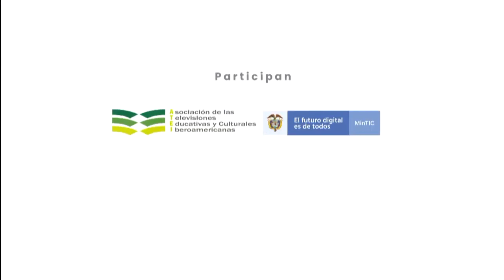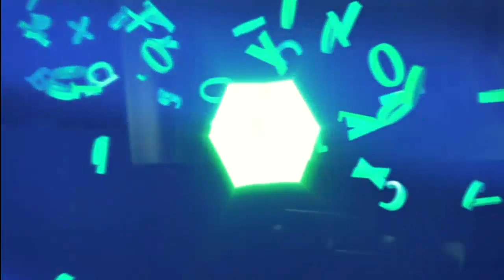El ayer y el hoy Audiencia que se imaginan la televisión pública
Participan:
Iván Mantilla, Viceministro TIC, Colombia
Armando Casas, Director General de Canal 22, México
Juan Ramón Samper, Gerente de RTVC, Colombia
José Manuel Pérez Tornero, Universidad Autónoma de Barcelona
Manuel Pérez.